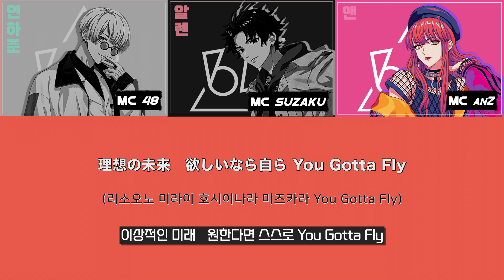BAE 「We △re The Future」 가사/歌詞 【파라라이】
⚠️ 신청 곡은 받지 않습니다.